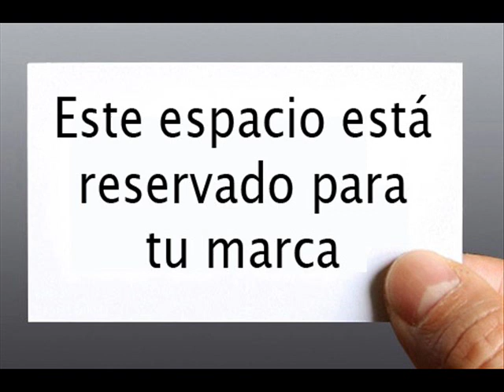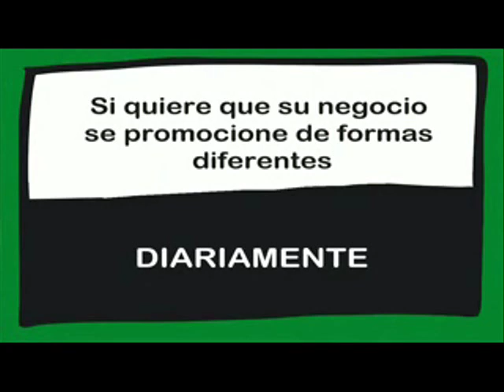¿Qué es El Bitcoin? Opiniones de un pueblo. Emitido el día 21/02/2020.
¿Qué es El Bitcoin?
Opiniones de los ciudadanos de la localidad.